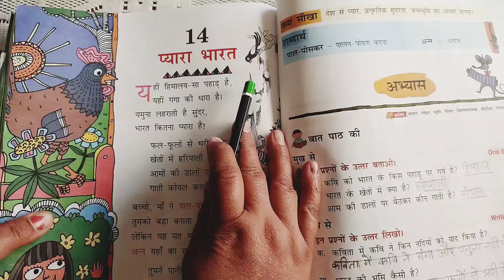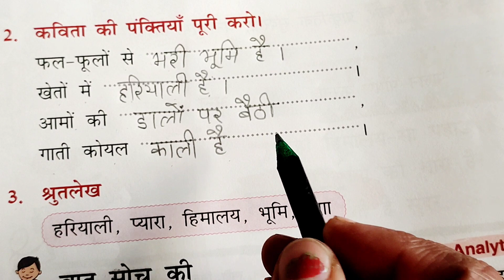अमोली हिन्दी क्लास -2 पाठ-14 कविता " प्यारा भारत " प्रश्न उत्तर